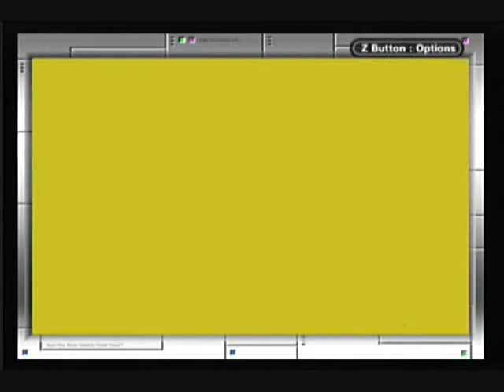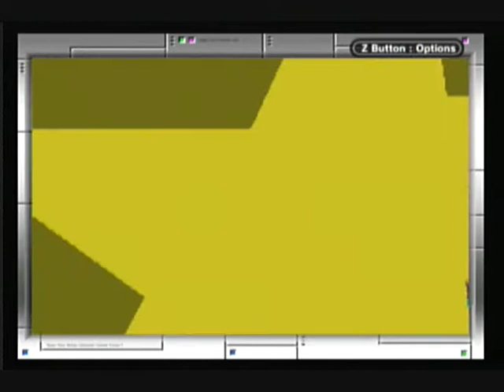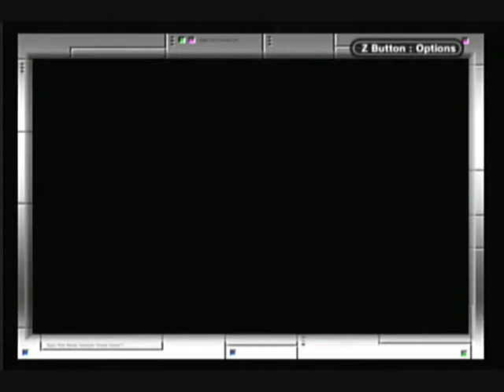Let's Play Mario and Luigi: Superstar Saga - Popple... gos... a weavile... (15)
Starting up Chatty de Chucklehuckle and dealing with controller problmes!